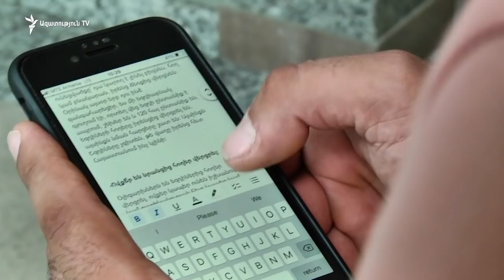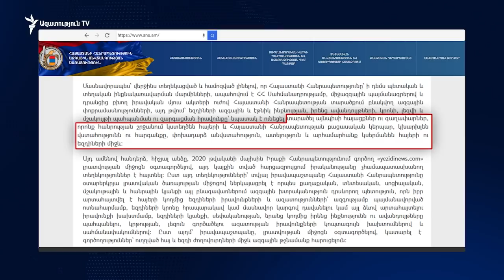«Թշնամանքը հենց ԱԱԾ-ն է հրահրում». եզդի իրավաշտպանն իրեն առաջադրված մեղադրանքի մասին